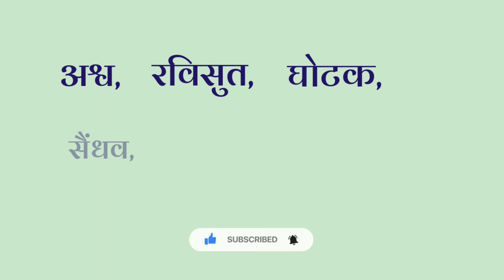तुरंग का पर्यायवाची शब्द | turang ka paryayvachi shabd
आज के इस विडिओ मे हम आपको Turang Ka Paryayvachi Shabd के बारे मे बता रहे है। वीडिओ अच्छा लगे तो Like करे और अपने दोस्तों मे Share करें।